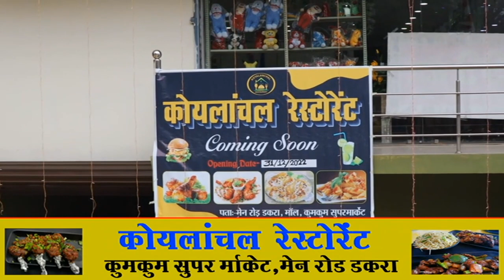मानकी बस्ती के रैयतों की समस्या को लेकर आंदोलन करेगा रैयत विस्थापित मोर्चा